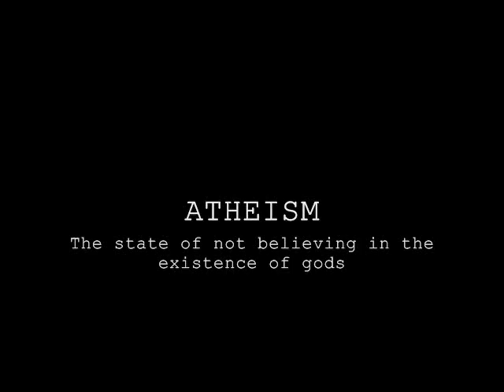Another atheist fails to provide proof and evidence that ATHEISM is accurate and correct!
Atheism is madness!